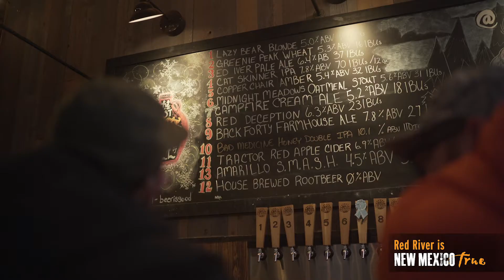RED RIVER WINTER 2020 60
MB018CWHEJDGEG9